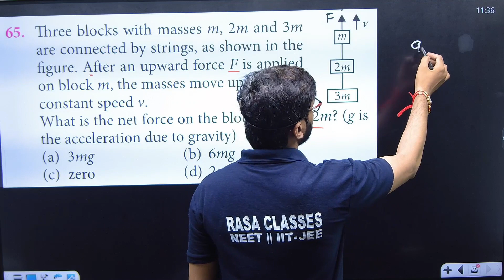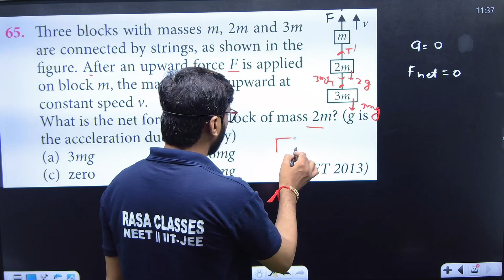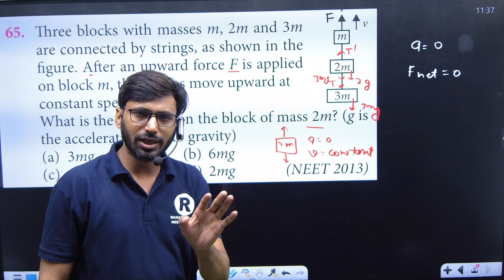Three blocks with masses m , 2m and 3m are connected by strings , as shown in the figure . After ...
Q.65 Three blocks with masses m , 2m and 3m are connected by strings , as shown in the figure . After and upward force F is applied on block m , teh masses move upwards at constant speed v .
(a)   3 mg                       (b) 6 mg